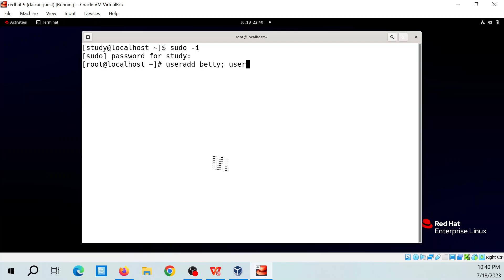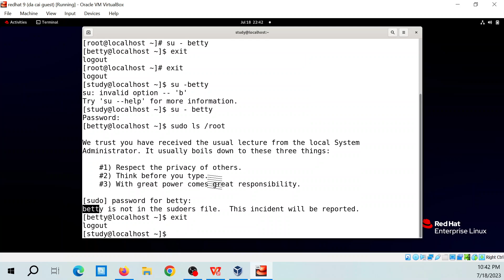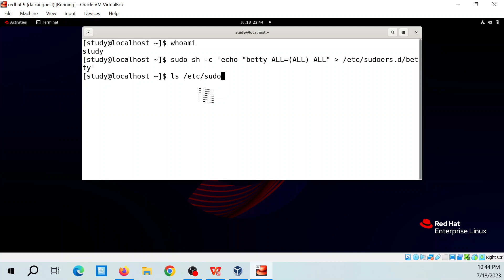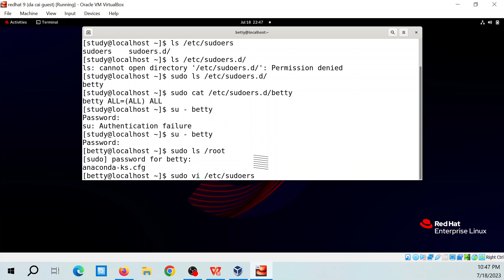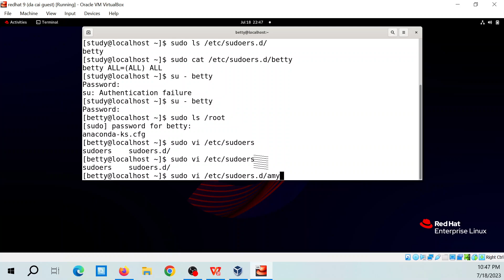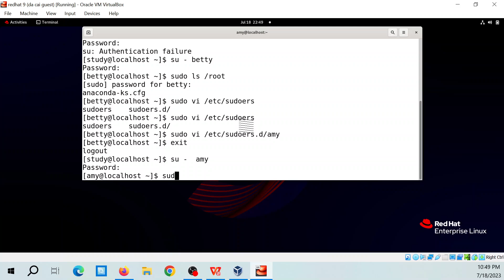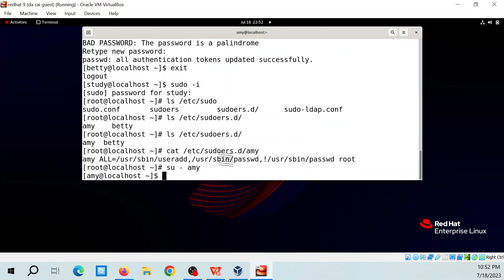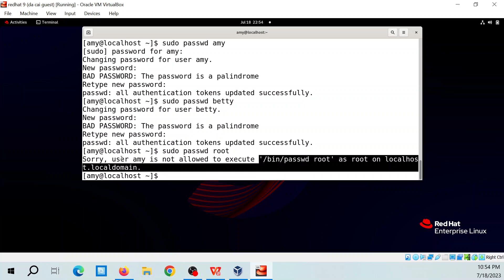Linux Redhat lab: give user the right to run sudo, limit the right to change password of root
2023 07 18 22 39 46

Exercise 6-2 Switching User Accounts
1. Log in to your system as the student user and open a terminal.
2. Type sudo -i to open a sudo root shell. When prompted for a password, enter the password assigned to user student.
3. Use useradd betty; useradd amy to create two users.
4. Type echo password | passwd --stdin betty; echo password | passwd --stdin amy to set the password for these two users. Type exit to return to the user student shell.
5. Use su - betty to open a shell as user betty. When prompted for a password, enter the password you’ve just assigned for user betty.
6. Type sudo ls /root, enter the user betty password and notice the error message.
7. Type exit to return to the shell in which you are user student. Use whoami to verify the current user ID.
8. Type sudo sh -c 'echo "betty ALL=(ALL) ALL"  to  /etc/sudoers.d/betty' to allow full sudo access for betty.
9. Use su - betty to open a shell as betty and enter the password of this user when prompted.
10. Use sudo ls -l /root to verify that sudo access is working. The /root directory can only be viewed by the root user due to the permissions on that directory.
11. Use sudo sh -c ' echo "amy ALL=/usr/sbin/useradd, /usr/bin/passwd, ! /usr/bin/passwd root" to /etc/sudoers.d/amy' to allow user amy to create users and reset user passwords, but not for root.
12. Type su - amy and enter user amy’s password when prompted.
13. Use sudo passwd betty to verify that you can change the password as user amy.
14. Use sudo passwd root to verify that changing the root user password is not allowed.
15. Type exit and exit to return to the user student shell. Use whoami to verify that you’re in the right shell